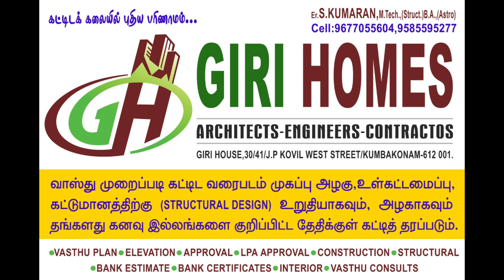21 Feet Width | 700sq.ft West Facing | 1Bhk Home Tour | With Client Reviews |GIRI Homes Kumbakonam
GIRI HOMES KUMBAKONAM , successfuly doing and making vasthu plan, 3d Elevation, structural drawing, vasthu consulting, building construction etc in kumbakonam .
GIRI HOMES 30/41 JP KOVIL WEST STREET Kumbakonam, Tamil Nadu, India 612001

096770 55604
Send Message
Engineering Service